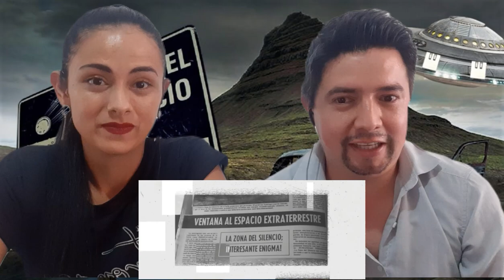REACCIONAMOS AL | LUGAR MAS PELIGROSO DE MÉXICO | LA ZONA DEL SILENCIO 🇲🇽 😨👽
NO SE LO PIERDAN NUESTRA REACCIÓN QUE ESTA SUPER GANIEL, LES VA A ENCANTAR